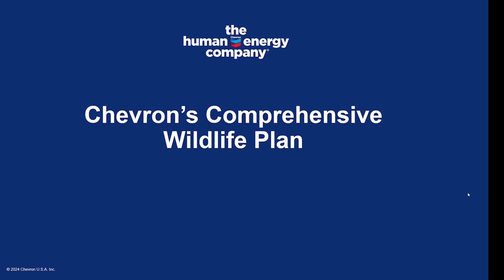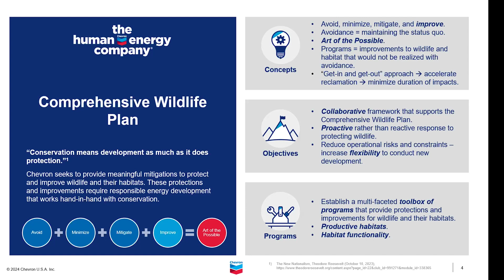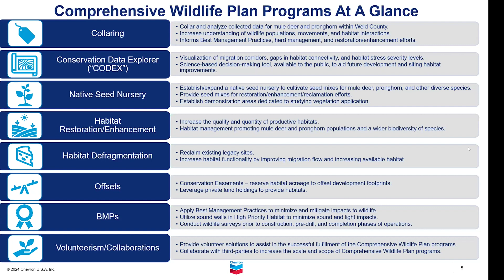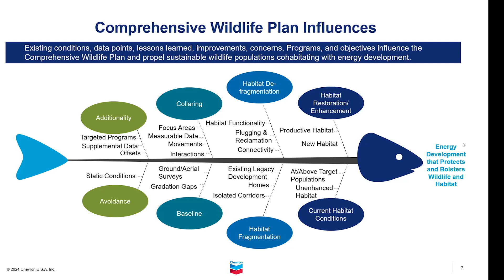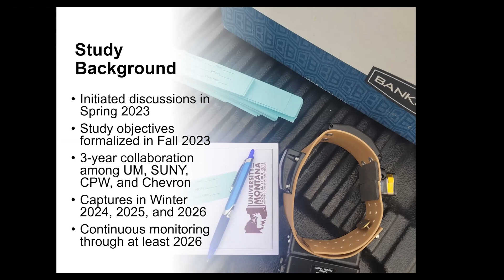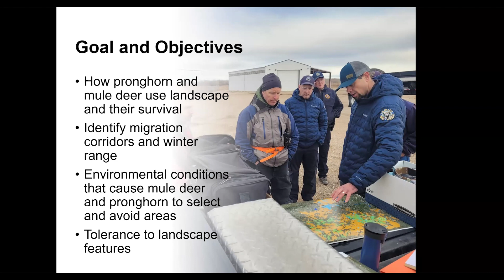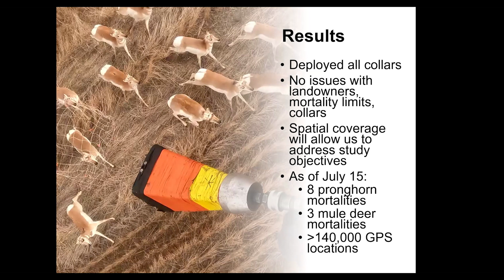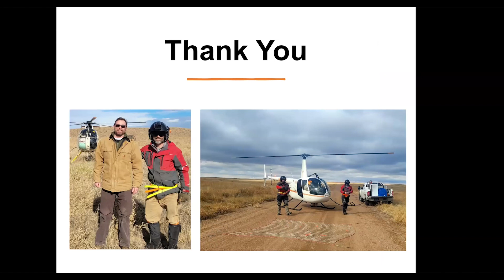ECMC Commission Hearing - July 17, 2024